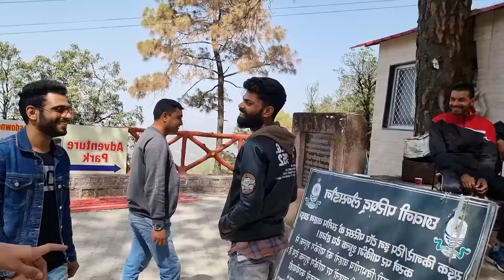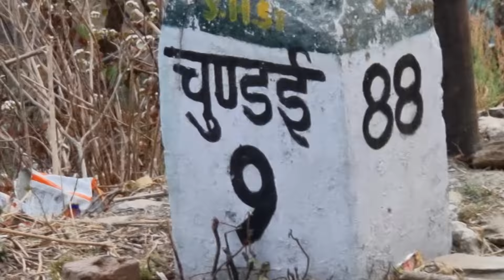They Challenged Me To Make Joker Face😂 for ₹10000 in Uttarakhand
The Ultimate Challenge in Lansdowne, Uttarakhand
with @Wajahat Hasan and Sankait.